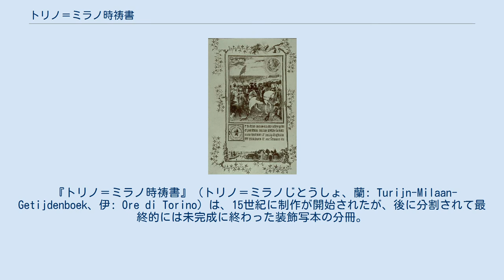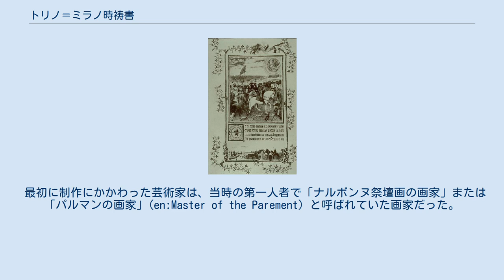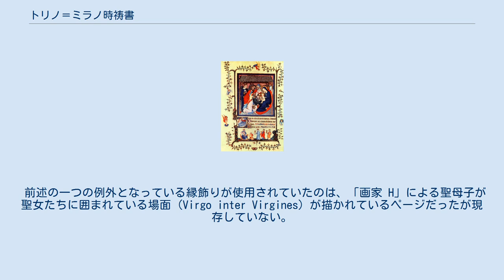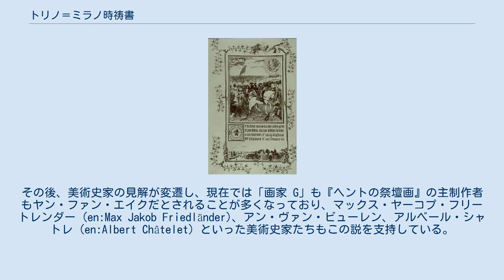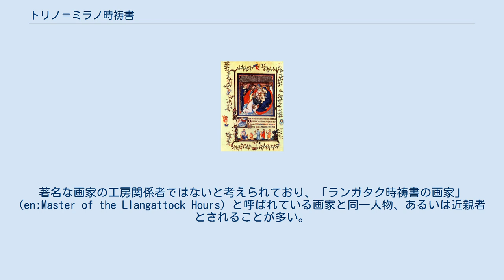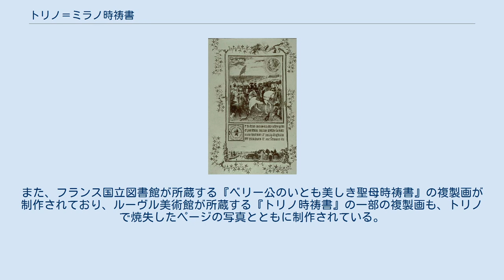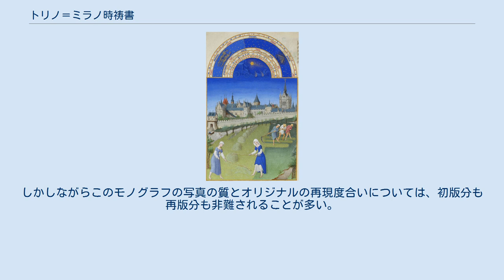トリノ＝ミラノ時祷書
『洗礼者ヨハネの誕生』、「画家 G」（トリノ）。
 『トリノ＝ミラノ時祷書』（トリノ＝ミラノじとうしょ、蘭: Turijn-Milaan-Getijdenboek、伊: Ore di Torino）は、15世紀に制作が開始されたが、後に分割されて最終的には未完成に終わった装飾写本の分冊。
厳密な定義からすると時祷書とは必ずしもいえないが、その並外れて高い品質と美術史上の重要性、さらに交錯した制作過程と後年にたどった歴史によって有名な作品である。
 この時祷書には、1420年ごろにヤン・ファン・エイクとその兄フーベルト・ファン・エイクが描いた、あるいはこの二人と関係がある芸術家によるものと思われる挿絵（ミニアチュール）が含まれている。
さらにその後10年以上経ってから、バーテルミー・デックも数点のミニアチュールを追加したと考えられている。
 数箇所の場所に分割して所蔵されていたが、そのうちトリノで保管されていたものが1904年に火事にあって焼失してしまい、現在では白黒写真しか残っていないものがある。
 『トリノ＝ミラノ時祷書』の制作が始まったのは1380年か1390年ごろのことである。
おそらく制作依頼主は、後にこの時祷書の所有者となる、フランス王シャルル5世の弟で、当時もっとも多くの装飾写本を収集していたベリー公ジャン1世だったと考えられている。
また他の説として、シャルル5世とジャン1世の伯父で、フランス宮廷の有力者だったブルボン公ルイ2世が依頼主ではないかとするものもある。
「時祷書」という名前で呼ばれてはいるものの、その内容は時祷書、祈祷書、ミサ典礼書が組み合わされたようなあまり例のない書物で、内容には多くのミニアチュールが使用されている。
 最初に制作にかかわった芸術家は、当時の第一人者で「ナルボンヌ祭壇画の画家」または「パルマンの画家」(en:Master of the Parement) と呼ばれていた画家だった。
おそらくジャン1世がこの時祷書を所有していたと思われる1405年ごろには他の芸術家も制作に関与するようになり、その後、未完成の状態だった装飾写本はジャン1世の財務担当官ロビネ・デゼスタンに下賜され、デゼスタンの手によって複数に分割された。
分割された時祷書のうち、デゼスタンはミニアチュールの大部分が完成していた部分を手元に残し、これが後に『ベリー公のいとも美しき聖母時祷書』として知られるようになる。
 『ベリー公のいとも美しき聖母時祷書』は18世紀までデゼスタン家が所有していたが、19世紀にこの時祷書を所有していたロートシルト家から、1956年にパリのフランス国立図書館に寄贈された。
25点のミニアチュールが描かれた126枚の二折版で、ミニアチュールのうち最後に描かれたものは1409年ごろの作品であり、このなかにはリンブルク兄弟が描いた作品が含まれている。
 『聖十字架の発見』、「画家 G」（トリノ）。
 ロビネ・デゼスタンはジャン1世から下賜された時祷書のうち『ベリー公のいとも美しき聖母時祷書』以外の部分は売り払ったと考えられている。
このことから、当時の装飾写本ではテキストよりも挿絵たるミニアチュールが重要視されていたということができる。
 デゼスタンが売り払ったのは、文章こそ完成していたがミニアチュールはほとんど描かれていなかった部分で、これらはネーデルラントの芸術家を庇護した、ヴィッテルスバッハ家のバイエルン公ヨハン3世、あるいはその一族が1420年までに入手した。
そして、ヴィッテルスバッハ家が入手して以降、装飾写本には2度にわたってミニアチュールが追加されており、最後に手が加えられたのは15世紀半ば近くになってからのことだった。
 美術史家ジョルジュ・ユラン・ド・ルーは、この装飾写本には11人の画家のミニアチュールが確認できるとし、「画家 A」から「画家 K」までの作品として分類した。
 その後、この装飾写本はブルゴーニュ公フィリップ3世、あるいはブルゴーニュ宮廷の関係者の所有となっている。
バイエルン公家の宮廷画家だったヤン・ファン・エイクが、ヨハン3世の死後にブルゴーニュ公家の宮廷画家になっていることから、ヤン・ファン・エイクがブルゴーニュ公国へと装飾写本を持ち込んだ可能性もある。
 ブルゴーニュ公国へ持ち込まれた装飾写本の大半がもとの時祷書の祈祷書部分であり、これがのちに『トリノ時祷書』として知られるようになった。
1479年にサヴォイア家の所有となり、1720年にサルデーニャ王ヴィットーリオ...